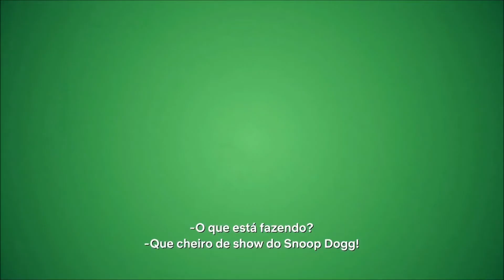MEU PAI E OUTROS VEXAMES TEMPORADA 1 - SÉRIE 2021 - TRAILER OFICIAL NETFLIX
Estreia da temporada 1 dia 14 de Abril de 2021 na Netflix.

Fonte: Netflix

TÍTULO: MEU PAI E OUTROS VEXAMES TEMPORADA 1 - SÉRIE 2021 - TRAILER OFICIAL NETFLIX